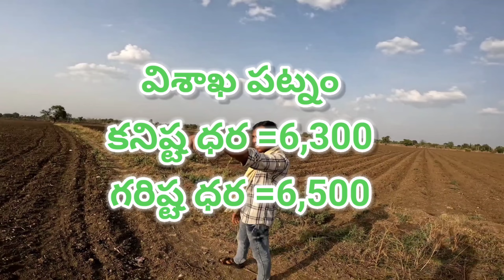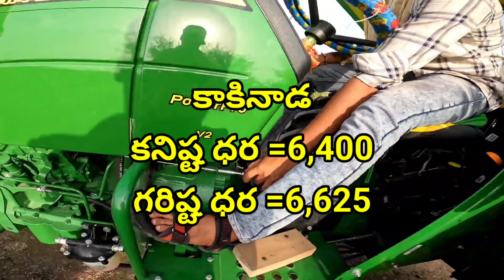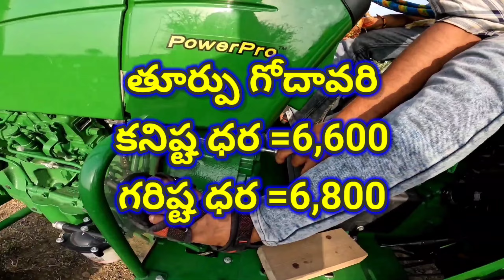ఈ రోజు (12-08-2024) పత్తి ధరలు | Today Cotton rate | Cotton Prices today PattiDharalu today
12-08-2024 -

1,  TELANGANA COTTON RATES
2, ANDHRA PRADESH COTTON RATES
3,  KARNATAKA COTTON RATES
4,  MAHARASTRA COTTON RATES